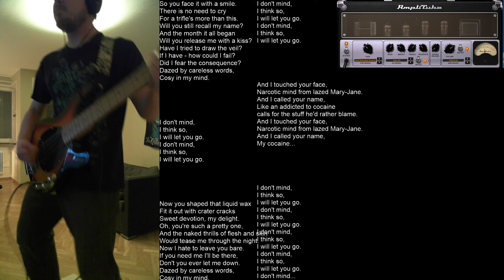Liquido - Narcotic [Bass Cover]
Man such a simple but BadASS Song. Just let go and rock on!

New setup that hopefully will offer great audio with minimal "de-sync". OBS with asio(amplitube piped directly into obs) support to capture audio/video as best as i currently can. Audio should be a lot "cleaner" = no more annoying noise during low volume parts.

Tab/Help
Vers
C#-D#-F#-C#

change F# to A-B-C# during end of vers/switch to chorus

Chorus

C#-D#-F#-C#/G#/C#

REPEAT and have fun. You can do this one I belive in you, just relax and feel it.

Bridge
D#-F#-C#-C#+silence

GEAR:
Harley Benton MB-4 SB Deluxe Series (tuned B-E-A-D)
daddario chromes strings
amplitube ik multimedia software
Behringer U-PHORIA UMC202HD soundcard